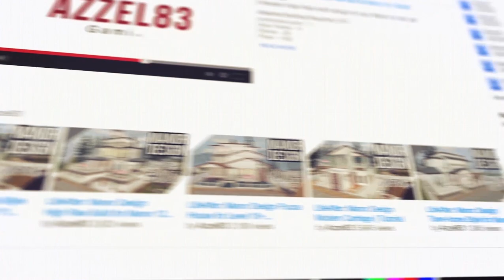LifeAfter: Manor Design - Modern Style Villa Noailles | Tutorial + Blueprint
Imagination without skills gives us contemporary art.

This Cozy Latter-day style of house makes you live like a champion!
Featuring 1 bedroom, 1 comfort room, 2 balcony, and 1 rooftop.

Make it simple, but significant~

Domed giant door frame - 1
Door frame - 5
Fence - 1
Floor - 101
Glass floor - 6
Glass sliding door - 1
Glass window - 8
Half wall - 1
High half wall - 3
Low stairs - 1
Low wall - 52
Post - 6
Straight ladder - 1
Straight stairs - 1
Window L-type - 1
Window III-type - 3
Window IV-type - 2
Window wall B - 2
Window wall K - 2

If you're having hard time in designing manor you can
Add or Reach me through:
🔥Add me on Discord: #0003 Azzel83

Links:
High Rise Manor Designs:

1. You can buy a Blueprint in Trade City from me (Charles Town server) DM me, IGN: Azzeel
2. Go to the Blueprint mode, satisfy all material required as it quoted on the left side then if the materials needed are complete; click Blueprint Build button on the left side to apply it to your Manor

or

1. Watch this video at set the playback speed to 0.5x for you to follow the step-by-step making this house.